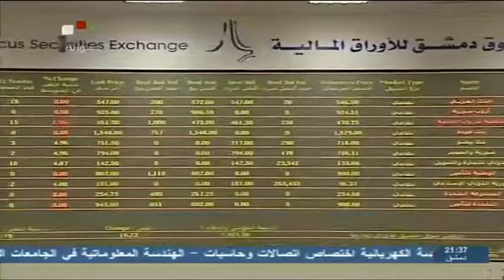Syria TV | نشرة الأخبار الإقتصادية 24 - 05 - 2013